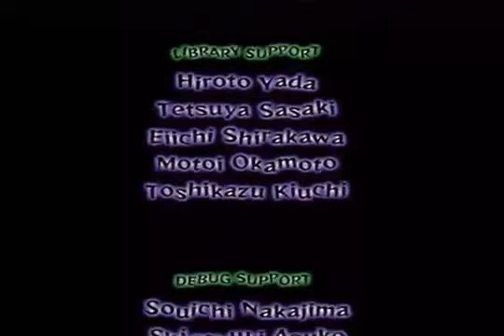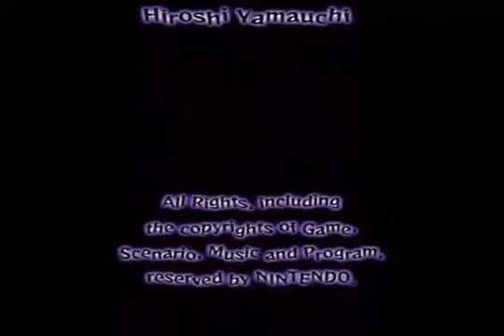Luigi's Mansion (TV Show) Ending Credits (Fanmade)